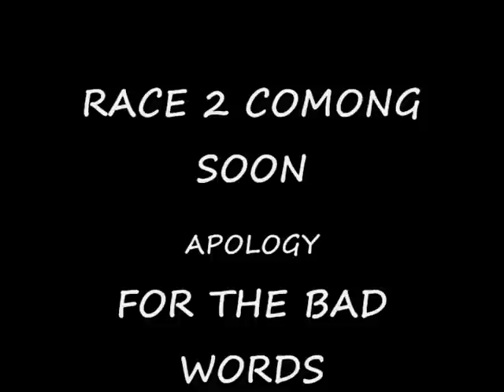DOG VS LUV P/U TRUCK US 19 DRAGWAY NGRA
THERE FIRST RACE DOG HAD A PROBLEM BUT FIX IT AND WAIT TILL RACE 2